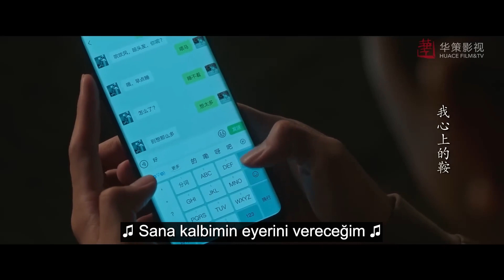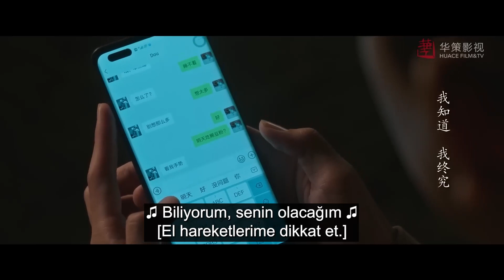Kendinle Yüzleş | Klip | Meet Yourself | Liu Yifei, Li Xian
Bu dizide en yakın arkadaşı öldüğünde duygularının üstesinden gelmeye çalışan kadın başrolün yolculuğu ve bu yolculuk sırasında tanıştığı herkesin güzel hikayeleri yer alıyor.

Dizi Oyuncuları;   Starring: Liu Yifei, Li Xian
Diğer Dizilerimiz;